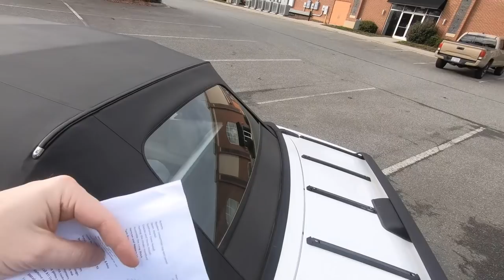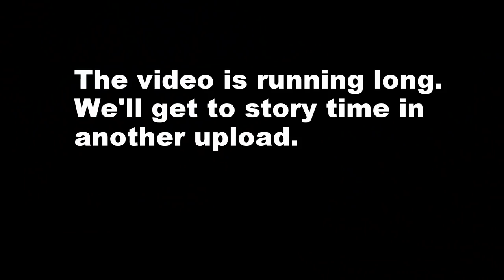SPENDING TOO MUCH on my FoxBody Mustang Project Car... *HUGE MISTAKES*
In this upload I finally talk about how much I've spend on my FoxBody Mustang Project so far, and why I will never be able to get the money out of the car.